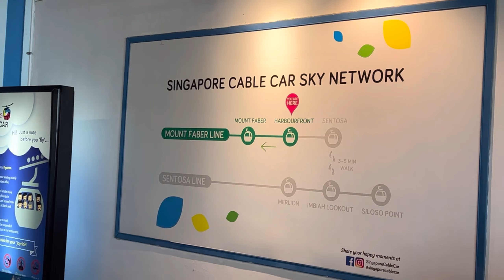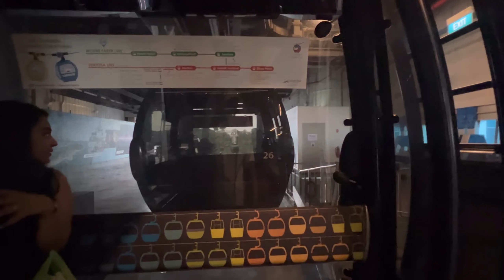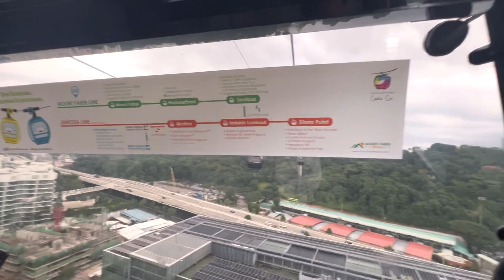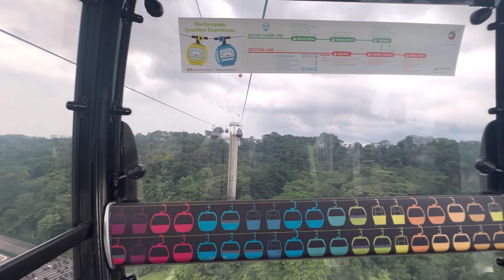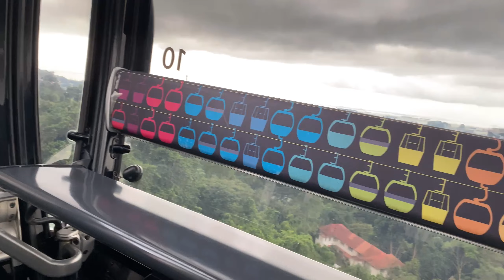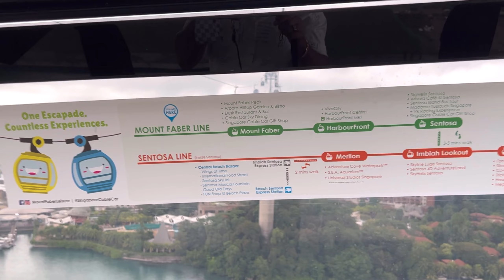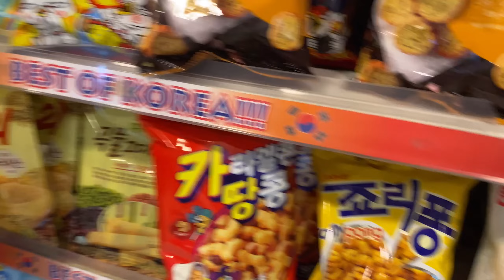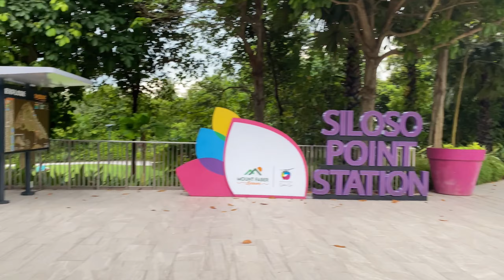Trip to Sentosa Island + Cable Car 🚠 Singapore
Singapore
Singapore Island
Cable car Singapore
Sentosa Cable car
SanyogVlog